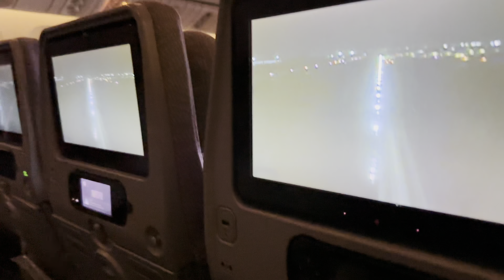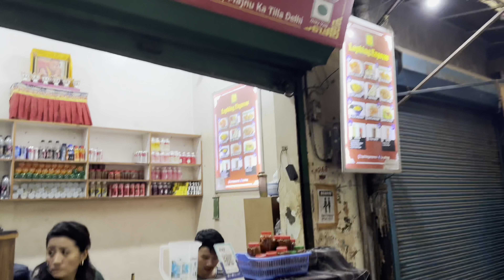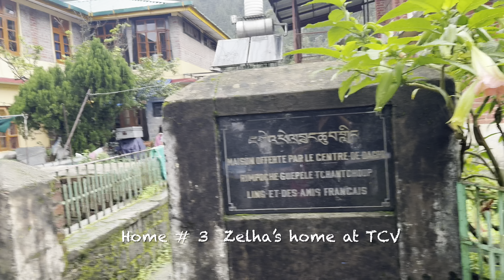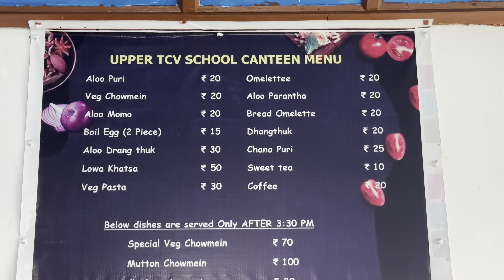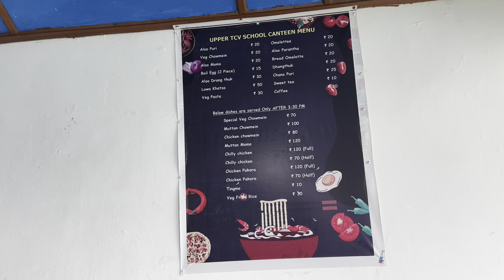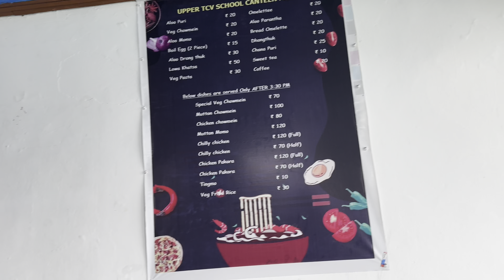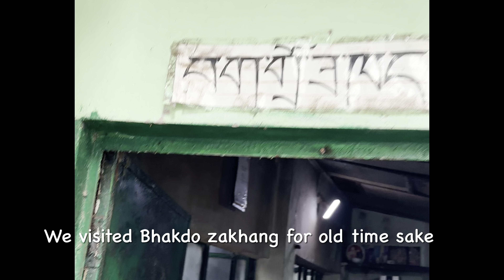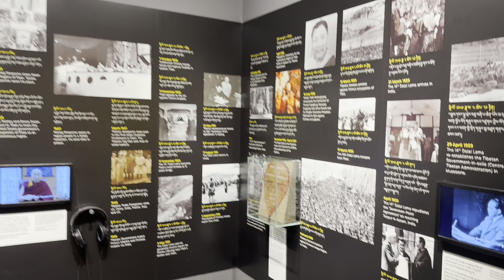Visiting India after 10 years, part 1, our India vlog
Visiting India after 10 years
Our India vlog
Travel
Summer
Vacation
India
Tibet
Tibetan